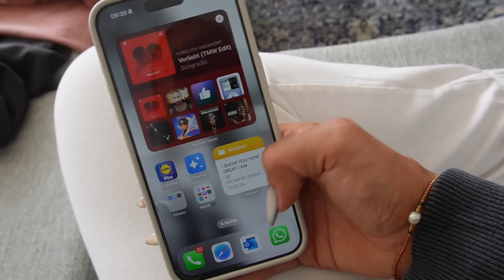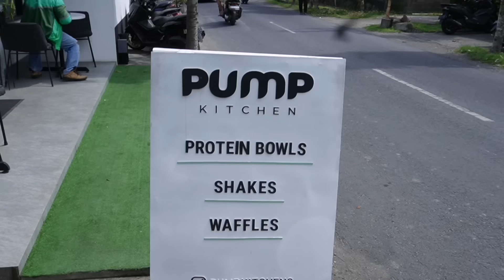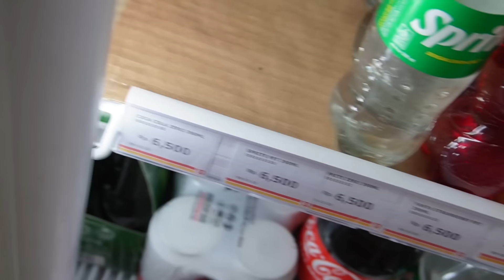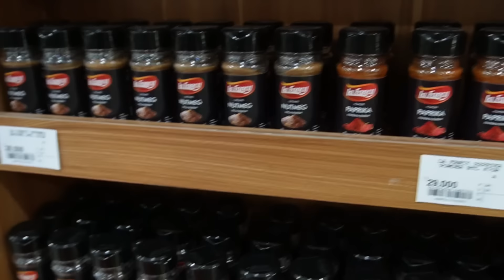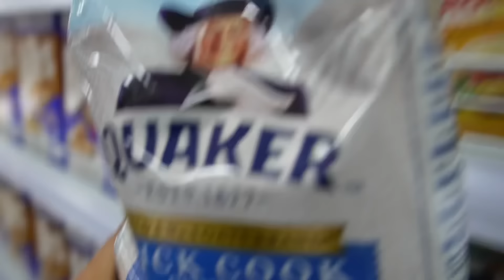ROAD TO NEW YORK PRO #6 - Mein neuer Trainingssplit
❤️Bekomme jetzt mit dem Code "Jeanne" den besten Deal auf